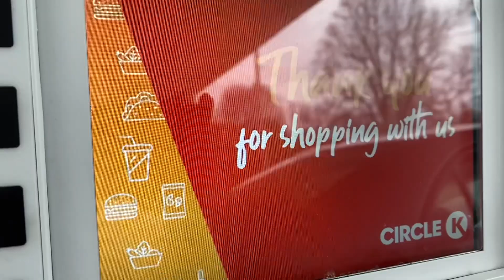Circle K TV is Quality Entertainment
Pay at the pump and also enjoy commercials. The future is here!